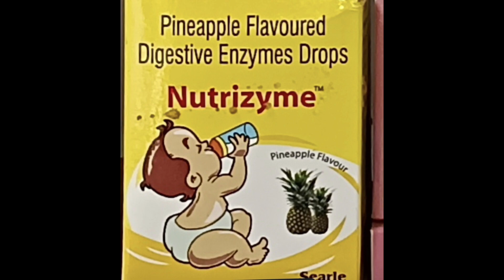NUTRIZYME DROPS IN TELUGU INFORMATION USES IN SIDE EFFECTS FULL VIDEO MEDICAL REVIEW A.K